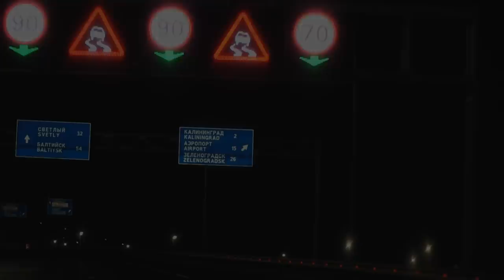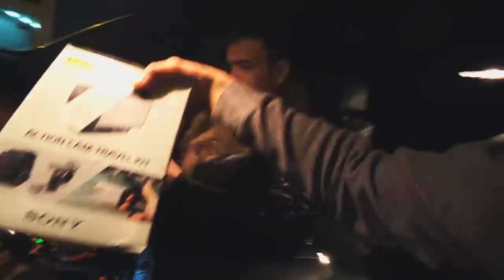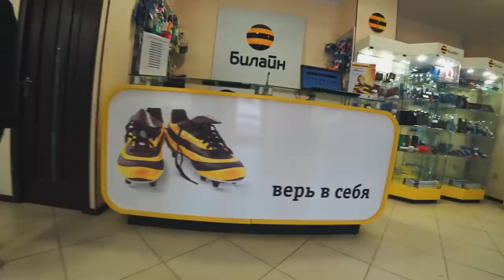Суть в мелочах. Дом будет наш!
Вот и началось время ожидания. Денег на два дома у нас не хватает, так что, все силы бросаем на покупку дома с синей крышей. Дима предлагал скинуться на цыганский дом, но решили, что это не стоит того. Забрали Шатрика из Калининграда, подарили небольшой подарок, все будет хорошо!
Просьба поддержать это видео репостом, комментарием и лайком, для нас эта лучшая награда!
Отрывки, спойлеры, как всегда можно увидеть в instagram: Jonix39
ДИСКЛЕЙМЕР: Данный видеоролик несёт в себе исключительно художественный замысел.
Все действия из данного видео являются постановочными. Все трюки  выполнены профессионалами. Все сходства случайные.